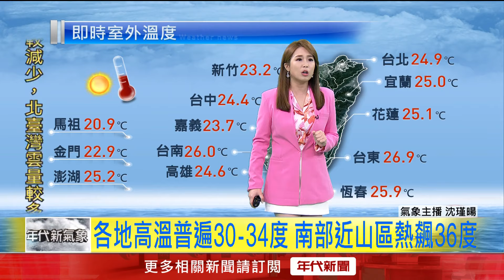年代氣象／中南部當心高溫逾36度 各地多雲到晴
今（17）日鋒面北移，水氣較減少，北臺灣雲量較多一些，其他各地為晴到多雲的天氣，僅午後北部及宜、花山區有局部短暫陣雨；氣溫方面，白天悶熱，預測各地高溫普遍為30至34度，近山區附近溫度還會再更高，其中南部及東南部地區有局部36度以上高溫出現的機率，外出請注意防曬及多補充水分，且臺東易有焚風，提醒農民朋友留意防範農作物損害；晚起鋒面再接近，金門、馬祖轉為有短暫陣雨或雷雨，入夜中部以北地區降雨機率亦逐漸提高，請注意天氣的變化。

下載【年代電視】APP：
iOS平台：